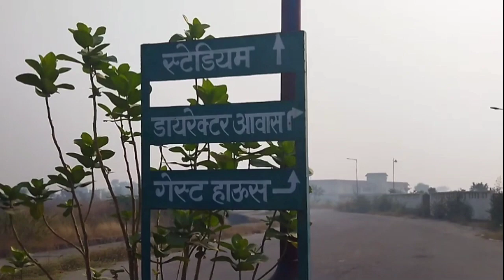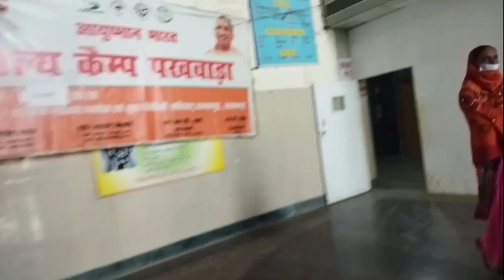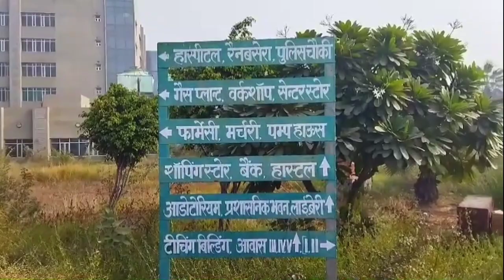PGI Azamgarh hospital|PGI Chakrapanpur |Government medical college |# पी. जी आइ आजमगढ़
Government Medical College and Super Facility Hospital, Azamgarh
Pgi hospital hospital PGI azamgarh pgi Rajkiya Medical College chakrapanpur # Azamgarh Medical College chakrapanpur # Azamgarh Medical College chakrapanpur# Superfacilityhospital chakrapanpurhospital Government college chakrapanpur#azamgarh
Government Medical College and Super Facility Hospital, Azamgarh is a state medical college located in Chakrapanpur of Azamgarh, Uttar Pradesh.
MottoSincerity-Service-SacrificeTypeState Medical CollegeEstablished2008AffiliationMedical Council of India (MCI)
Atal Bihari Vajpayee Medical University (2021 - present)
King George's Medical University (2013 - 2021)
Undergraduates100 per annumLocation
Azamgarh
राजकीय मेडिकल कॉलेज आजमगढ़# पी. जी आइ आजमगढ़